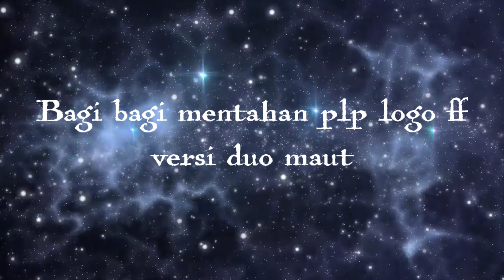BAGI BAGI 30 MENTAHAN PLP LOGO FF - VERSI DUO MAUT‼️TERBARU 2021❤️🇮🇩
🔹Assalammualikum wr.wb
Divideo kali ini saya akan berbagi 30 mentahan plp logo ff versi duo maut,versi duo cowok,terbaru 2021,new 2021,terkeren 2021😁, yokkk cek saja satu-satu logonya keren-keren lo👍, cekidot👌

🔹🔹DOWNLOAD PLP LOGO FF🔹🔹